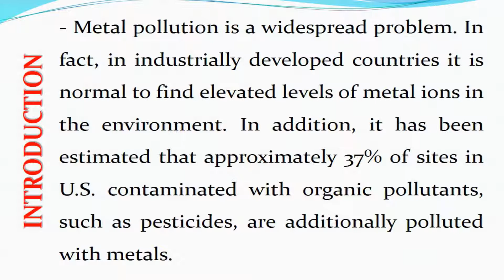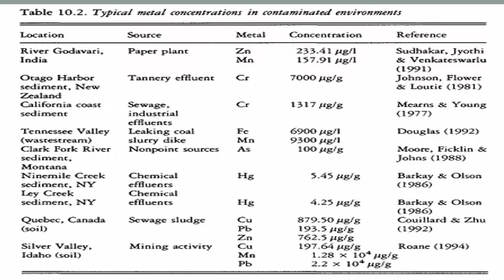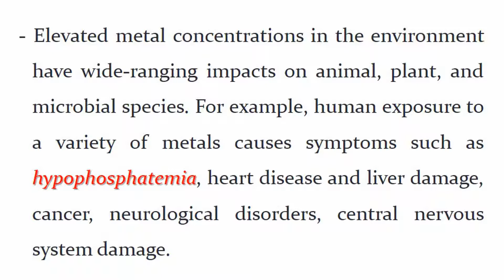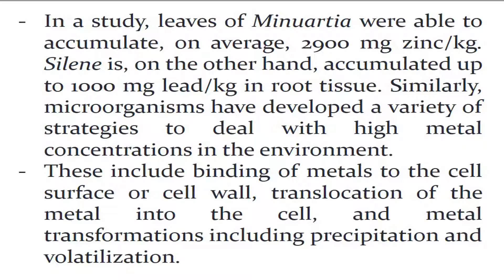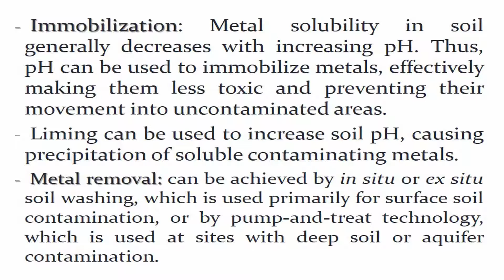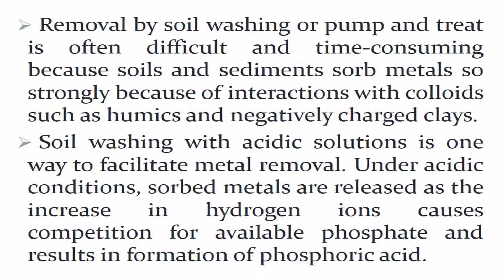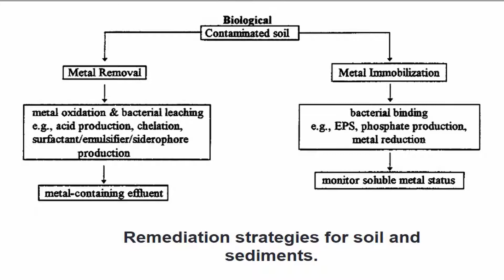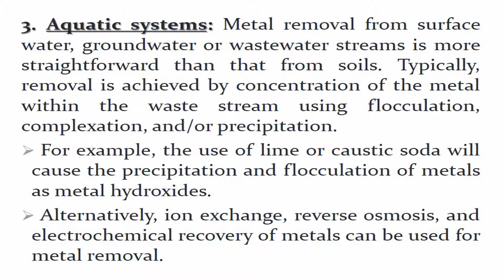Bioremediation of Heavy Metals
In this video, we need to explain the Metal pollution problems and the Physical and chemical remediation of metal-contaminated sites including soil, sediments, and Aquatic systems.